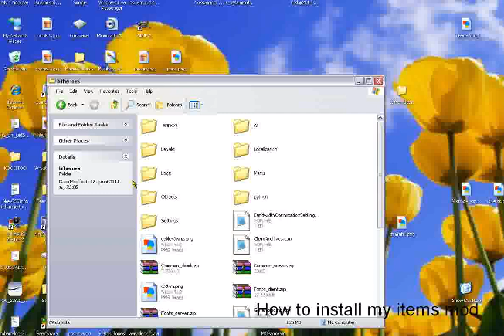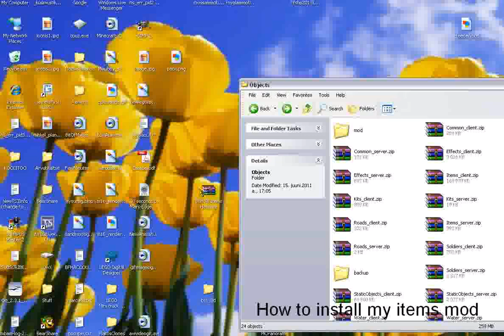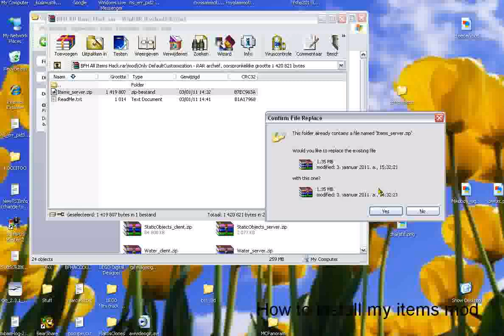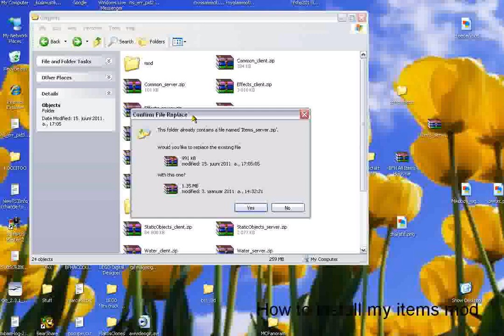My Battlefield Heroes Items Mod - How to Install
Just follow what I do onscreen.
Your game location is surely different, usually its:
D:/Program Files/EA Games/Battlefield Heroes/

Since many people still dont get it, here is the installation guide.